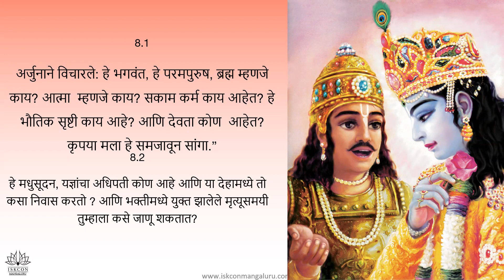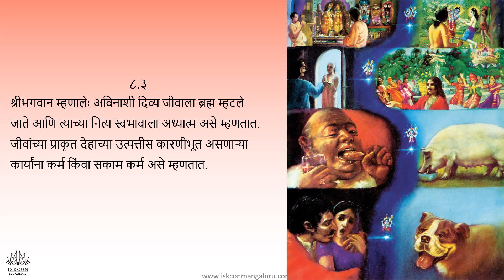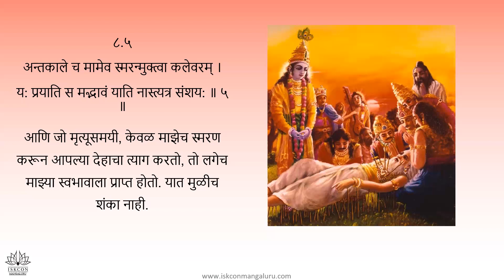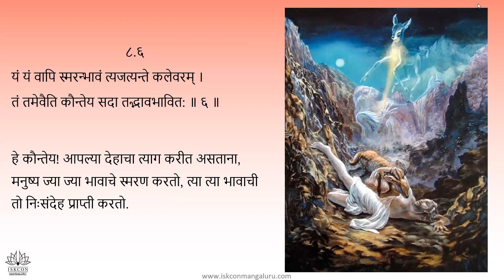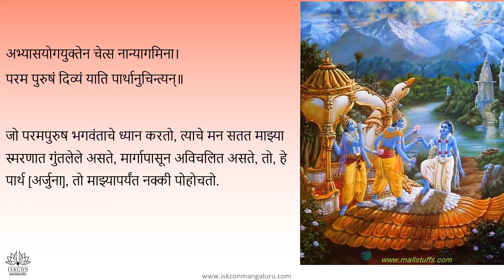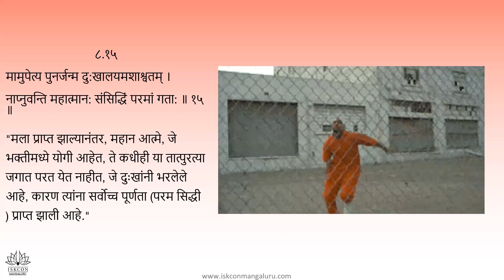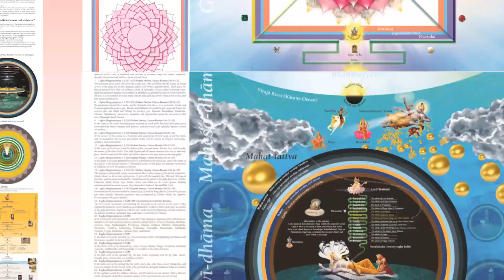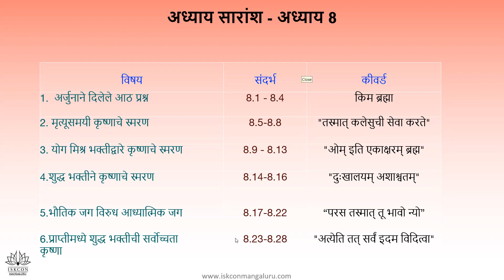BG Batch 42 Marathi Adult 3.30pm Lalita Wani Adhyay 8